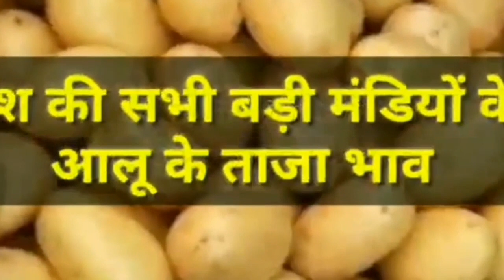17 फरवरी 21आलू मंडी ताजा भावPotato rate today, potato price today, आलू के भाव में तेजी, potato mal